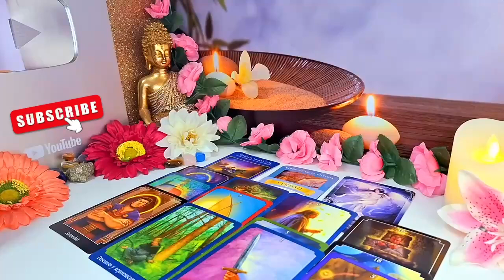CAPRICORN, THIS PERSON DIES ⚰️ BEFORE HE LEAVES HE TELLS YOU THIS 🔮 HOROSCOPE LOVE TAROR READING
Capricorn Love
Capricorn 2024
Capricorn today
Capricorn SEPTEMBER
Capricorn  2024